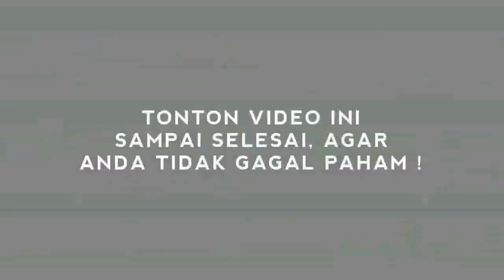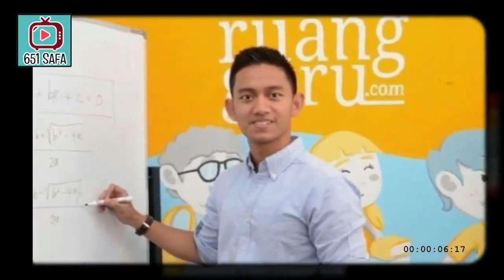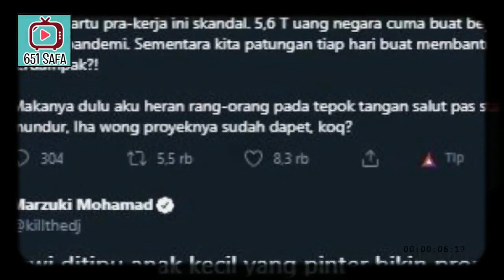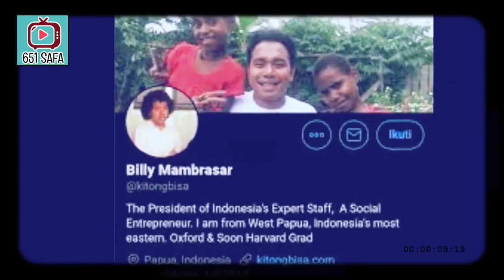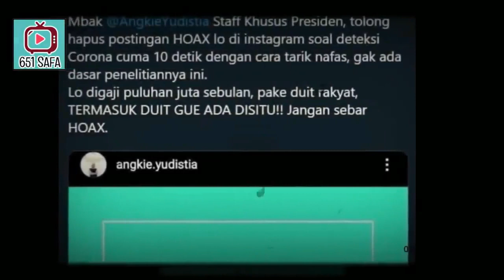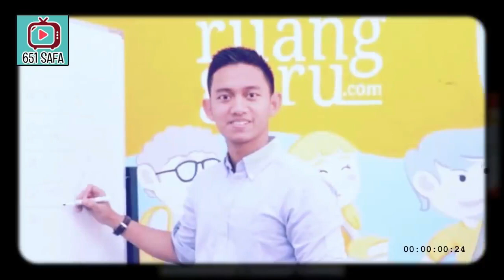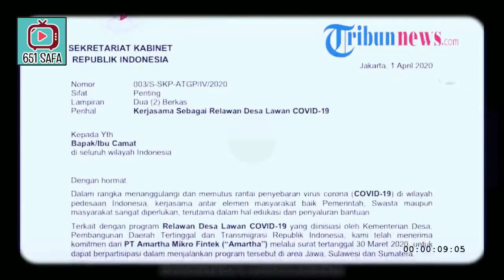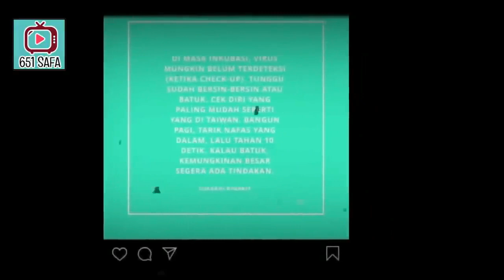DIBOHONGIN B0CAH, JKW DI'4MUK PENDUKUN6 !